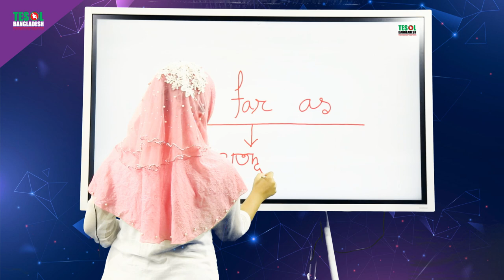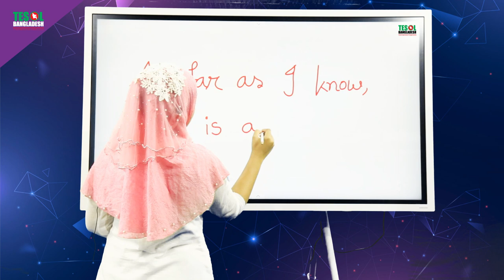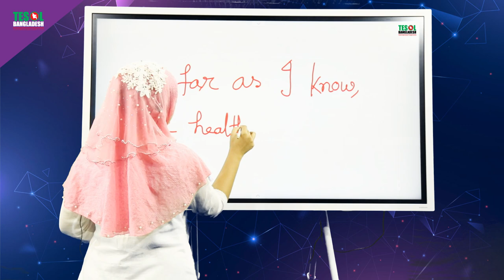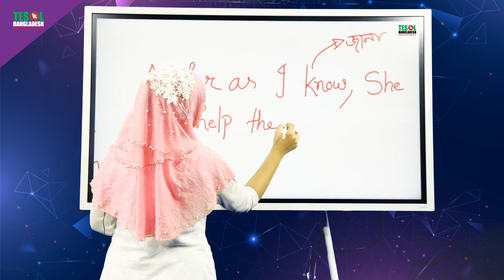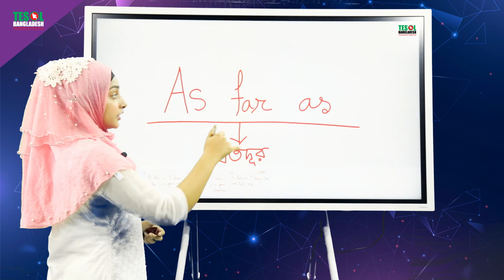Daily Conversation 2 | TESOL BANGLADESH | TESOL KIDS CENTER